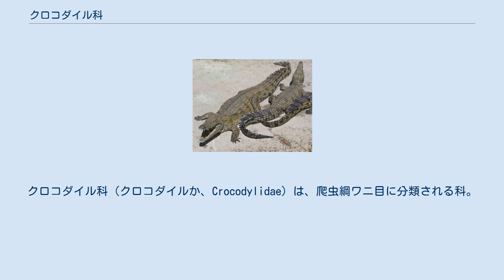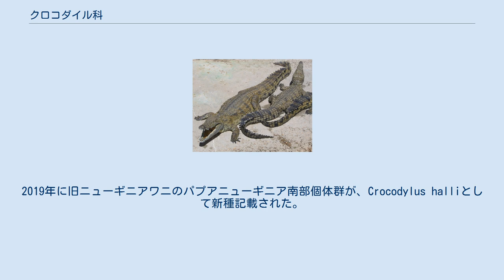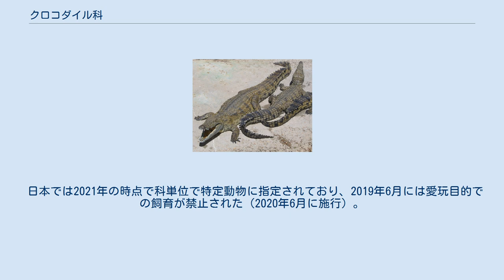クロコダイル科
クロコダイル科（クロコダイルか、Crocodylidae）は、爬虫綱ワニ目に分類される科。
模式属はワニ属。
 背面は大型の鱗で覆われているが、幅は狭い。
口吻は種による変異が大きい。
一例としてジョンストンワニやアフリカクチナガワニ類では口吻が細長いが、ヌマワニは幅広い。
口を閉じた時に下顎の第4歯が外から見えるが、例外もありアリゲーター科の一部では見える個体もいるため絶対的な区別方法ではない。
腹面にある鱗板に、感熱器官（濾胞）がある。
踵行性傾向がある。
 外部形態や分子系統解析から、1種のみでガビアル科を構成するインドガビアルを本科に含める説もあった。
 2003年にミトコンドリアDNAの12S rRNAの分子系統解析から、旧ナイルワニCrocodylus niloticusが遺伝的差異のある2系統に分かれる（西アフリカの個体群が、東アフリカや南アフリカの個体群よりもジョンストンワニに近縁）という解析結果が得られ分割する説が提唱された。
この分子系統解析では旧アフリカクチナガワニCrocodylus cataphractus（出典での学名に従う）が、ワニ属ではなくニシアフリカコビトワニに近縁とする解析結果も得られワニ属からの分割も提唱している。
2018年に旧アフリカクチナガワニMecistops cataphractusを、2種に分割する説が提唱された。
2019年に旧ニューギニアワニのパプアニューギニア南部個体群が、Crocodylus halliとして新種記載された。
 以下の現生の分類群・英名は、Reptile Database(2021)に従う。
和名は分類に変更のある種や付記のある種を除き、青木(1993)に従う。
 日本では2021年の時点で科単位で特定動物に指定されており、2019年6月には愛玩目的での飼育が禁止された（2020年6月に施行）。